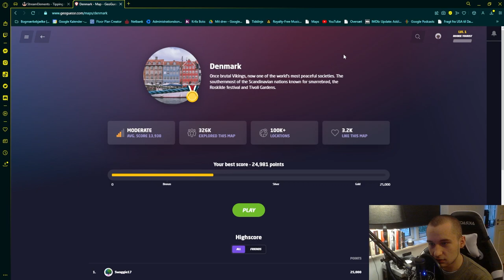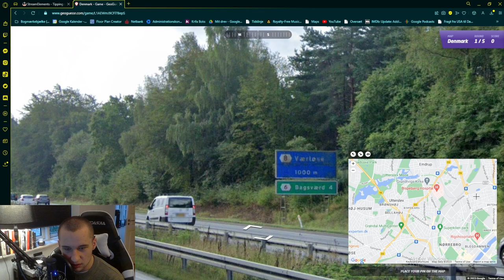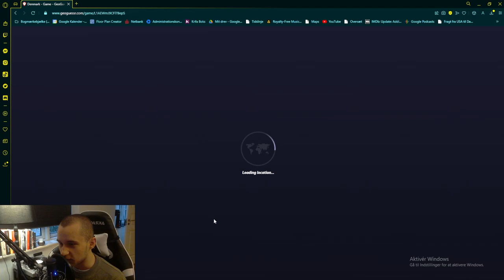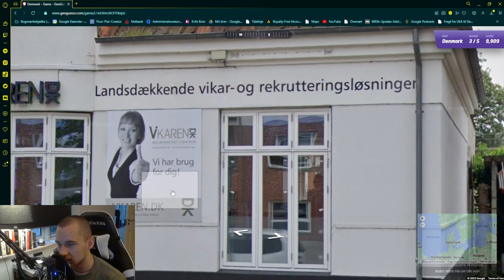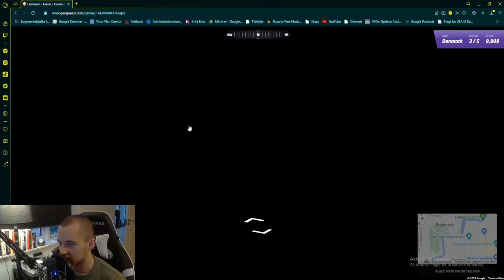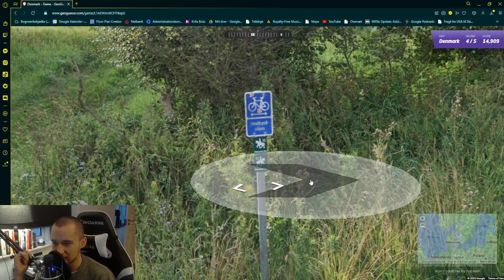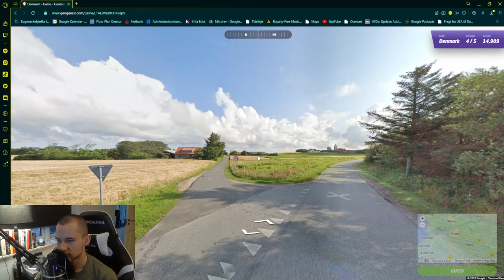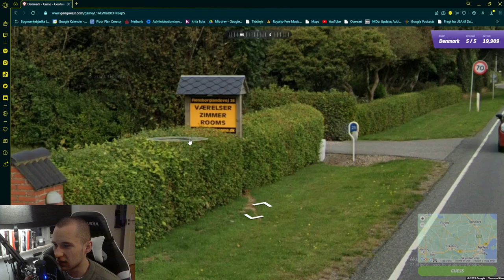JEG ER DUM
tak for at følge med.